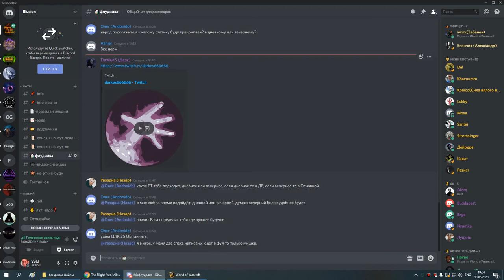2я на кд рс 25г бдк-тьма и свет 13 05 20